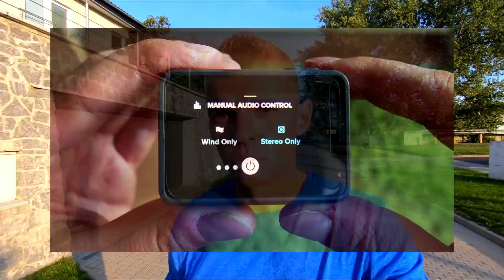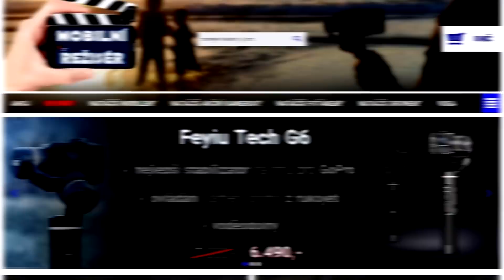🎬 MOBILNÍREŽISÉR.CZ - Nejlepší stabilizátor na GoPro? | Feiyu Tech G6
Natočeno na GoPro 6, Sony X3000 a Lumix G80 s mikrofonem COMICA VM10 II:

Na hardisku jsme našli nedokončené video z června 2018, to je tak, když si nevedete úkolníček :-) Byla by ale škoda video nezveřejnit, protože je stále aktuální. Feiyu Tech G6 je pro rok 2018 ten nejlepší stabilizátor pro GoPro 5, 6 a 7 v poměru cena výkon a zaslouží si stále velkou pozornost.

Aby video nebylo příliš dlouhé, nechali jsme nastavení gimbalu a spojení gimbalu s kamerou přes Wifi do samostatného videa.

Příště si také ukážeme, jak použít s gimbalem externí mikrofon, jak gimbal namontovat na kolo, na batoh apod.

Pokud Vás podobná videa zajímají, budeme rádi, když dáte pod videem tlačítko "Odebírat" a "Zvoneček" pro upozornění na nová videa.
Děkujeme za Váš čas i pozornost a těšíme se brzy u dalšího videa.